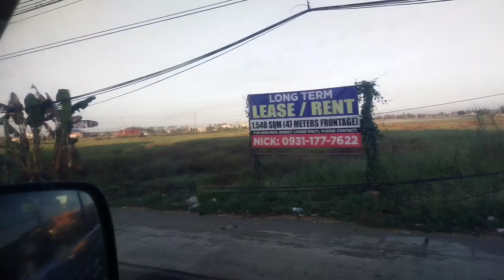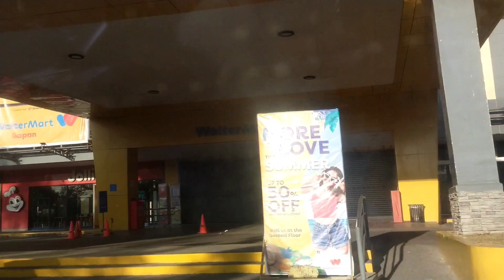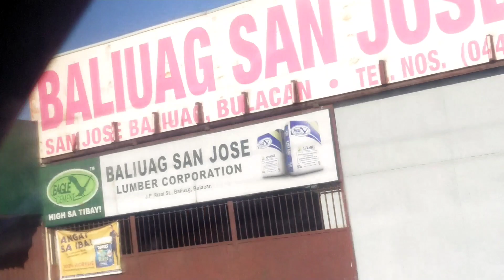CABANATUAN NUEVA ECEJA TO PLARIDEL BULACAN RIDES SUNDAY 6:00am to 8:40 am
Techram#kabusinessofficial#japersniper#pugongbiyahero